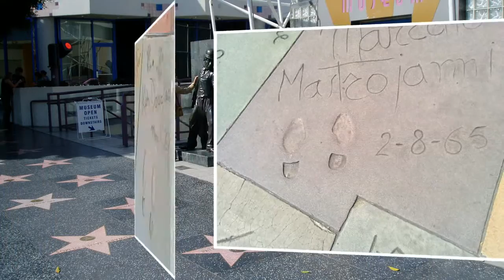В Голливуд!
Путешествие моих друзей в Голливуде.
Голливуд – наверное, самая известная достопримечательность Лос-Анджелеса. Название стало синонимом американского кино вообще. На самом же деле это городской район со скучной архитектурой и яркой историей.
А далее - читайте в интернете. :)